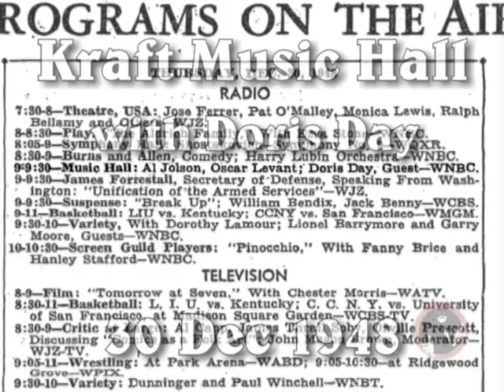Al Jolson and Doris Day on Kraft Music Hall 30 Dec 1948 - video podcast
Posted by the International Al Jolson Society, this is an excerpt of the 30 Dec 1948 Kraft Music Hall starring Al Jolson.  Doris Day was the guest on this week's program, and this is a segment featuring Doris, Jolie, Oscar Levant and even Lou Bring.  Enjoy Doris Day's hit number, "It's Magic," Jolie and Doris with a duet of "Melancholy Baby" and "My Blue Heaven" along with some classic comedy.  Original and augmented photos help you feel that you are there.  The complete program, along with other Al Jolson radio shows, will be available on the Official Al Jolson from its posting in December through the end of January.